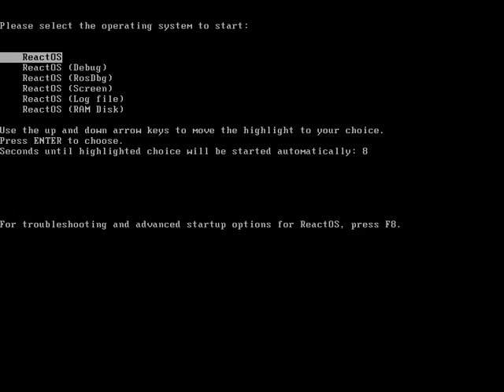ReactOS 0.3.14 booting in VMware